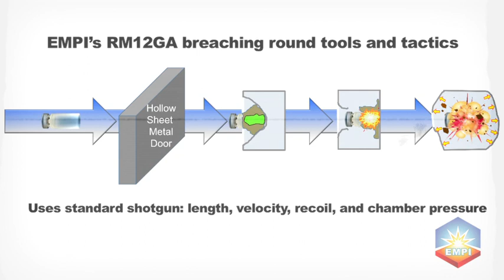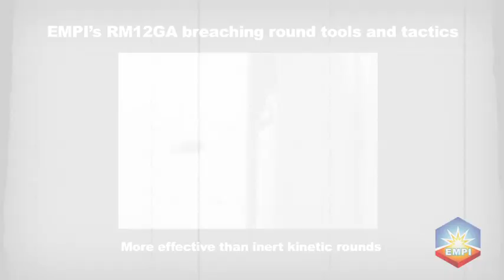Reactive Material 12 Gauge Shotgun Breaching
EMPI's newest product line Reactive 12GA Breaching Round is ready for sale.